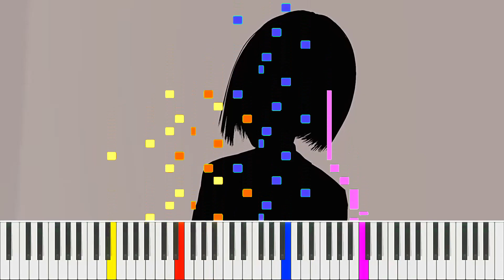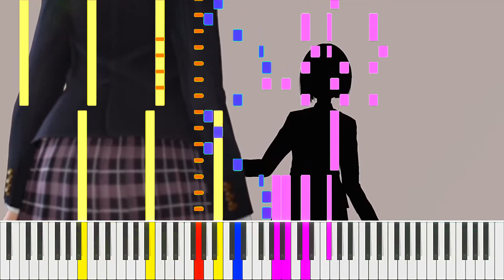BLUE REFLECTION: Second Light "World's End" Computer Music Ver.2.0.0